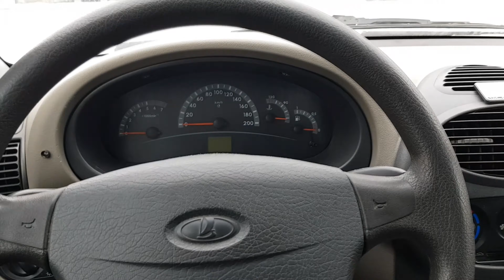Ремонт Заднего хода на Калине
В этом видео рассмотрим один из вариантов почему не включается задний ход на Калине.